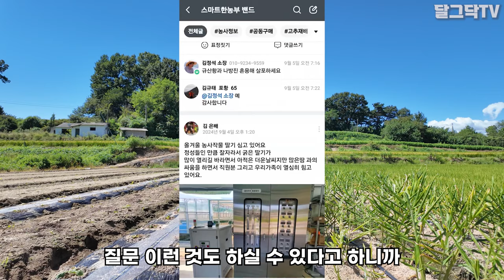배추 포기 묶어줄까? 말까?ㅣ김장배추 '이것'만 하면 무르지 않고 속이 꽉 찹니다!살균제